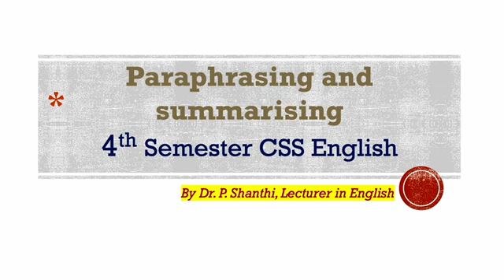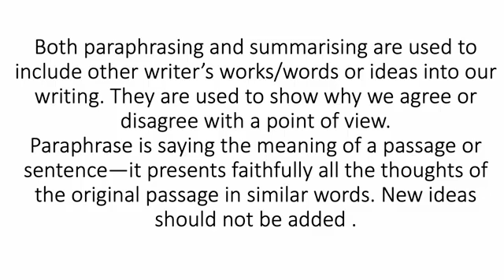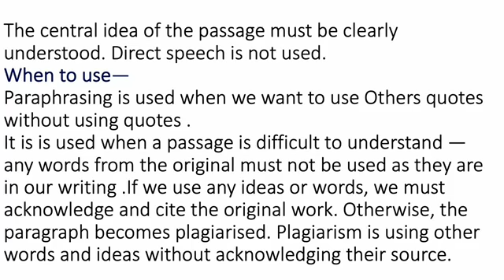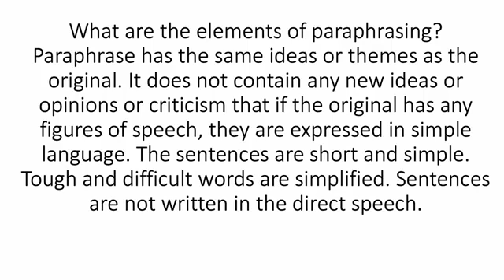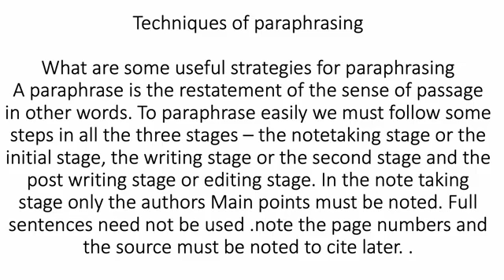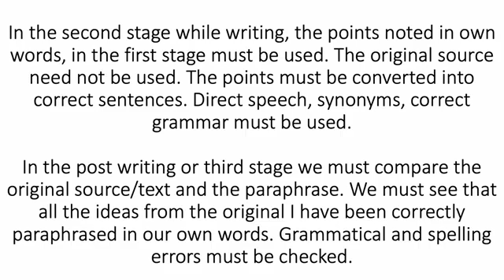4th Semester English Paraphrasing and summarising